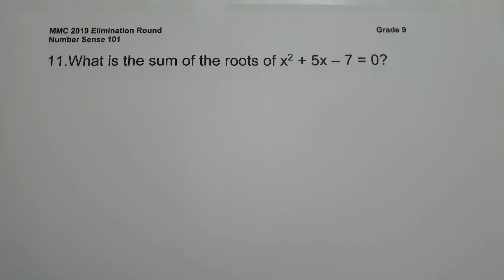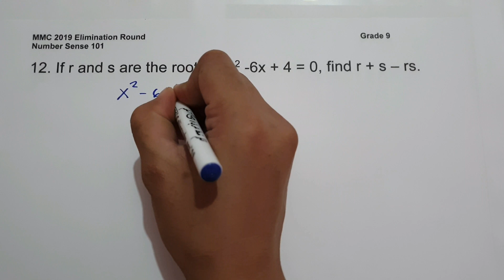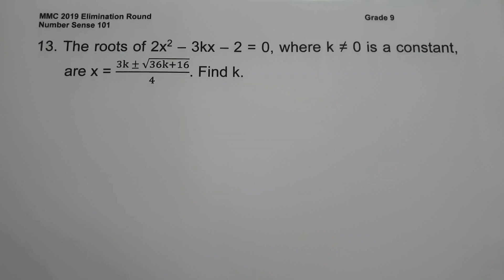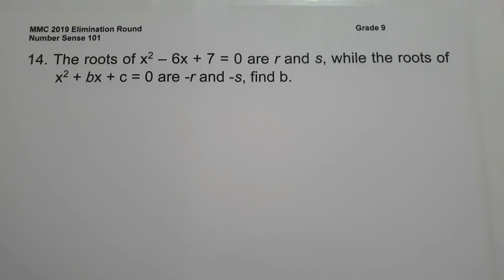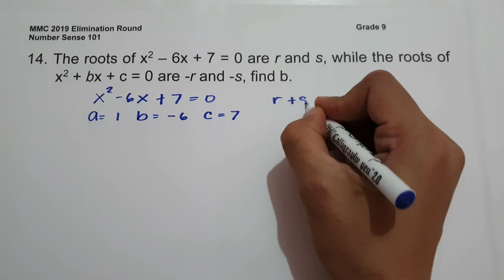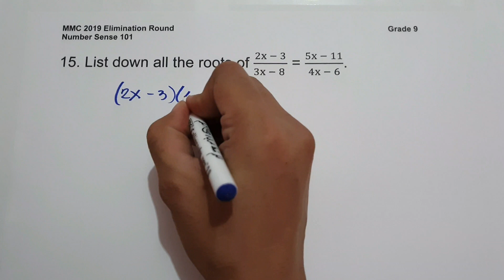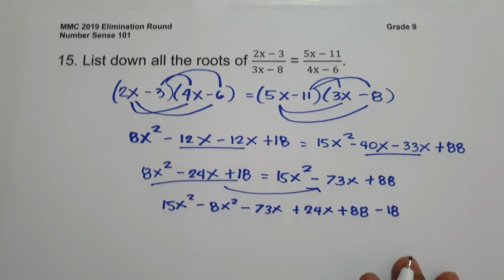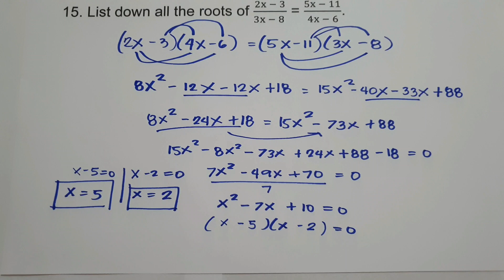MMC 2019 Elimination Round For Grade 9 (11- 15) | Number Sense 101